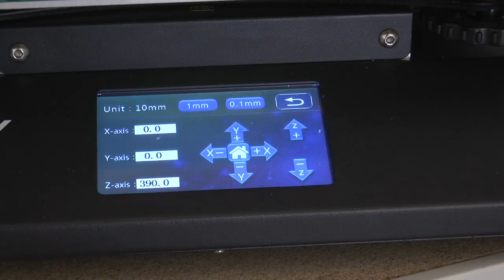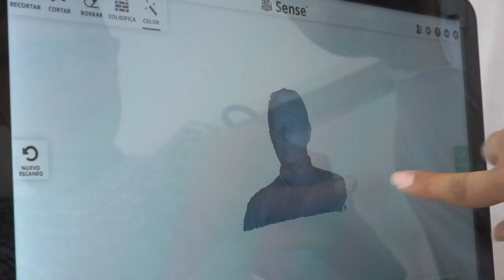TEPIDO 3D inicia su actividad gracias al Reto Malacate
Informativo monográfico de Onda Minera RTV Nerva sobre la puesta en marcha de la primera empresa local surgida del proyecto Reto Malacate impulsado por la Fundación Río Tinto y la Fundación Atalaya en la Cuenca Minera de Riotinto.